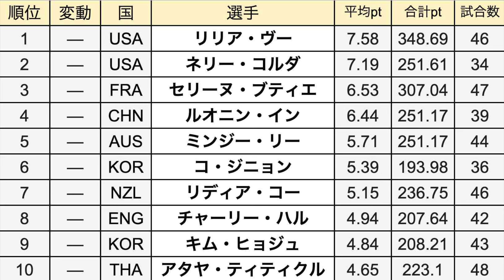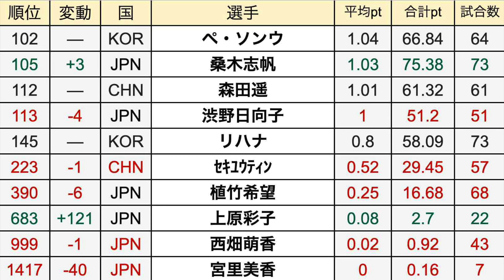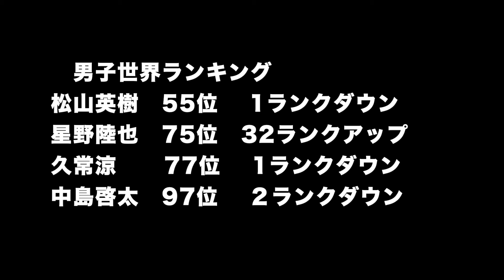女子ゴルフ世界ランキングと五輪ランキング 星野陸也連続出場へ急上昇 コメント読みます！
・女子ゴルフ世界ランキングの出し方とは？

畑岡奈紗
古江彩佳
山下美夢有
笹生優花
岩井明愛
櫻井心那
西郷真央
岩井千怜
小祝さくら
神谷そら
吉田優利
西村優菜
稲見萌寧
菅沼菜々
鈴木愛
勝みなみ
上田桃子
原英莉花
青木瀬令奈
菊地絵理香
ペ・ソンウ
桑木志帆
森田遥
渋野日向子
リハナ
ｾｷﾕｳﾃｨﾝ
植竹希望
上原彩子
西畑萌香
宮里美香

松山英樹　星野陸也　久常涼　中島啓太